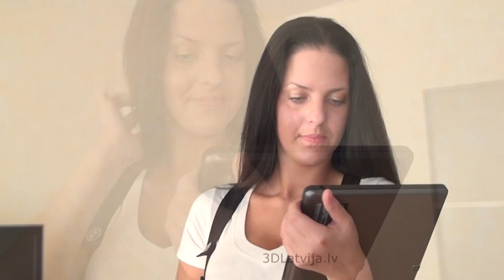Video reklāmas filmēšana Видеообъявления съемка